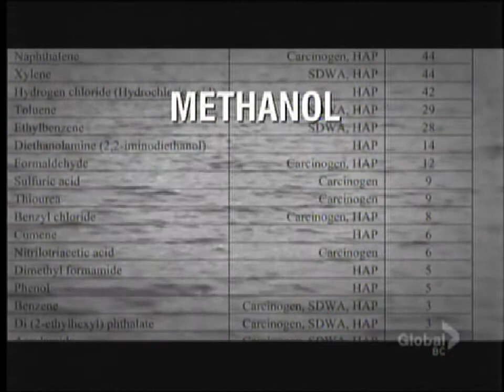Untested Science - Global - Nov5-2011 - PartTwo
Global Television, program 16:9, broadcast on November 5, 2011, Part Two.
Feature title: Untested Science.
Fracking (hydraulic fracturing) in Alberta and British Columbia.
Energy Rich Coleman's promise to the people of B.C. for a public review concerning a large water withdrawal license for Talisman Energy and Canbriam Energy neart Hudson's Hope. Minister Rich Coleman's interview with Global on breaking his promise.
Interviews in B.C. Lois Hill, Wilma Avery, and Ben Parfitt.